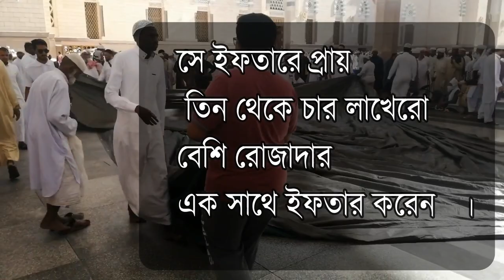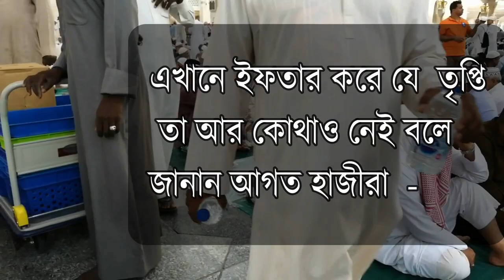বিশ্বের সব থেকে বড় ইফতারের আয়োজন মদিনায়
পবিত্র সিয়াম সাধনার মাস- রমজান । রমজানকে ঘিরে বিশ্বের লাখ লাখ ধর্মপ্রাণ মুসমানদের আগমন ঘটে সৌদি আরবে পবিত্র ওমরা এবং জেয়ারার উদ্দ্যেশে । জাদের মধ্যে বড় একটি অংশ থাকেন পবিত্র নগরী মদিনাতে , আর আগত সে সকল অতিথি রোজাদারদের জন্য মসজিদে নববীতে নেয়া হয় বিশাল ইফতারের আয়োজন ,